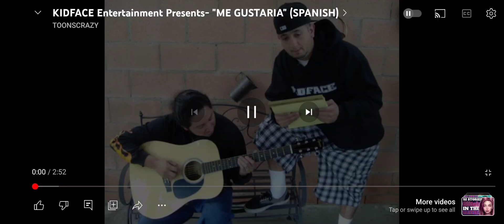Pissedoffjose: Alberto Vallin (Kidface) Pensando En Ti #26 (Original) 2009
Lyrics By Kidface